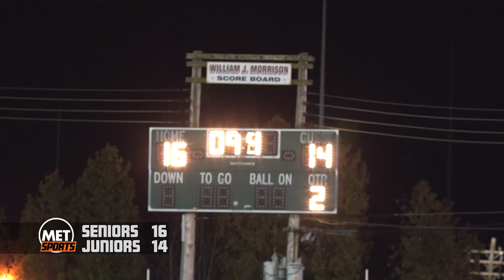Middleborough High School: Powderpuff Football - November 25, 2019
Camera: Derek Guillemette, Lila Peddie, Adam Pelletier